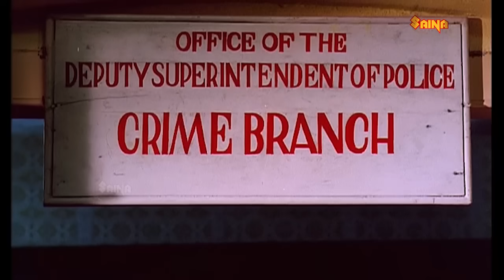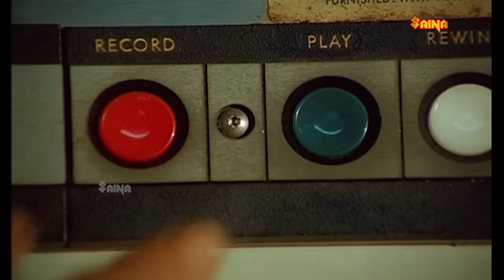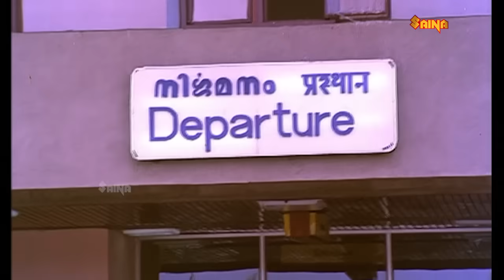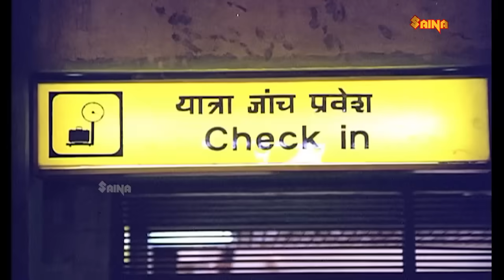ഇതൊരു അസാസിയൻ ജോലി ആവാനാണ് സാധ്യത...! | Mammootty | Malayalam Movie Scenes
August 1 : KGR becomes the new chief minister of Kerala and upsets many people's plans. When the opponents hire a psychotic killer to assassinate him, Perumal, a crime branch officer, is assigned to stop him.